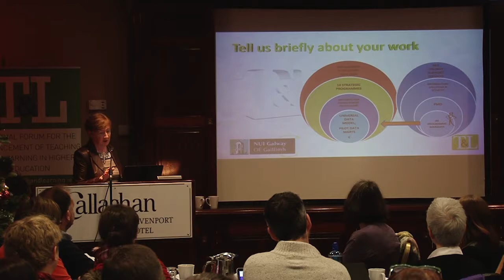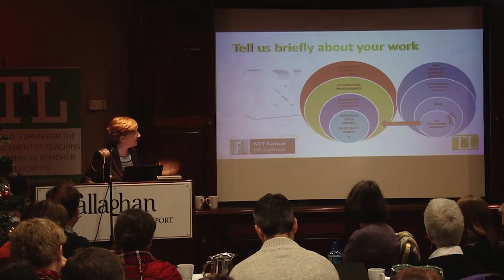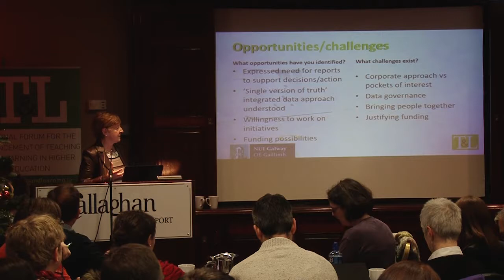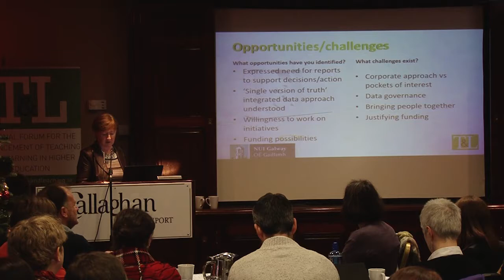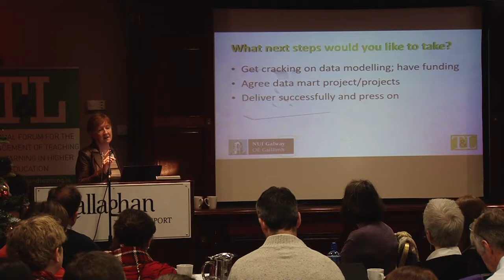Sinéad Ní Fhaoláin (NUI Galway) National Forum Learning Analytics Symposium